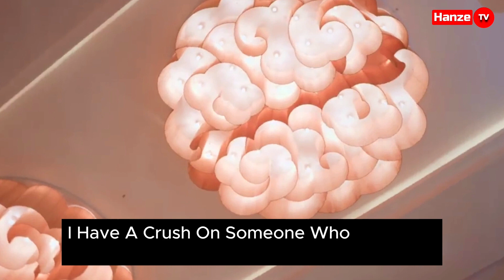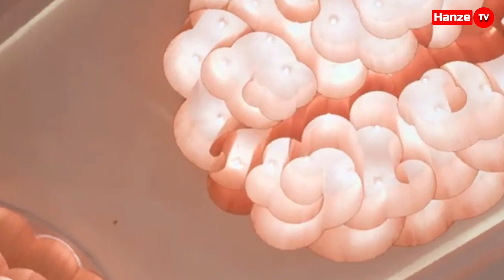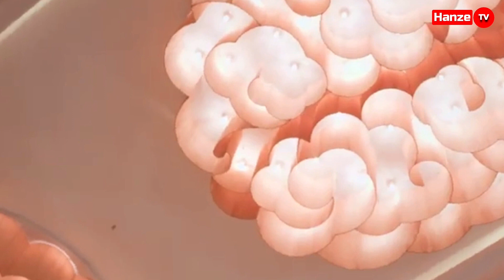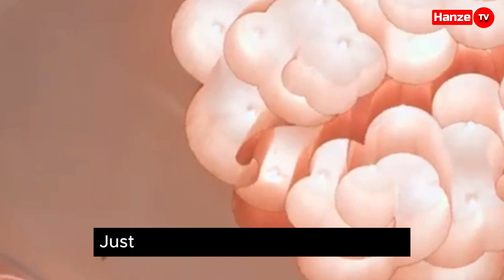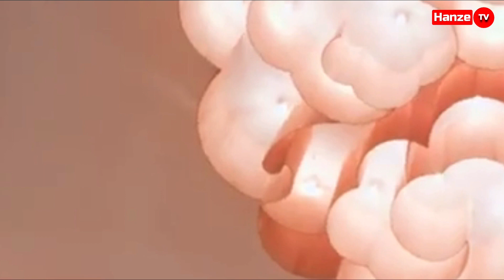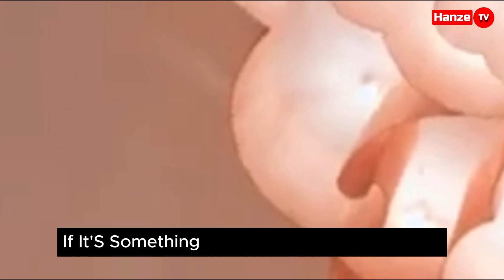10 Things To Never Do Around A Girl You Like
10 Things To Never Do Around A Girl You Like

In this YouTube video, we discuss 10 things you should never do around a girl you like. A girl likes you, a guy likes you.From avoiding being overly possessive to refraining from talking about your ex, these tips will help you navigate the tricky waters of dating and relationships. Watch now to ensure you don't make these common mistakes!